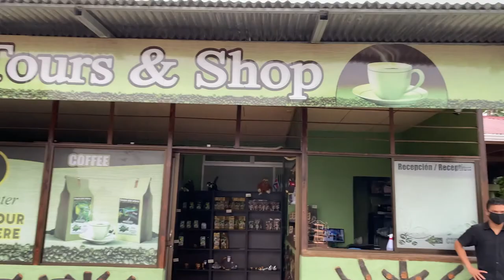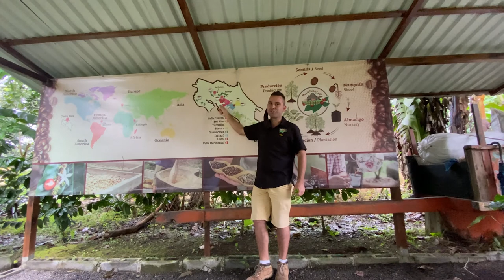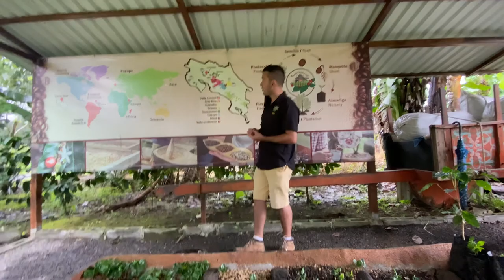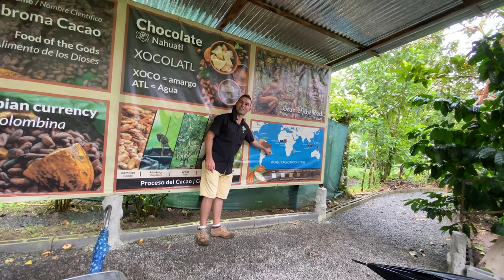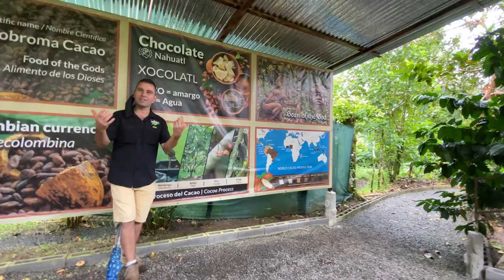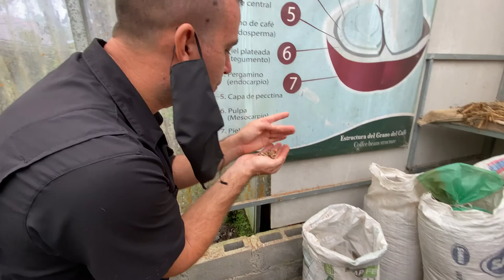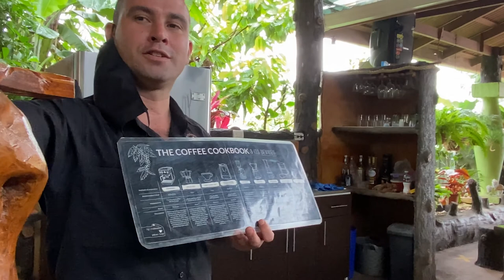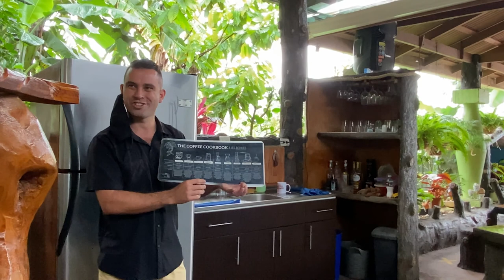Coffee Documentary | Coffee And Chocolate Tour In Costa Rica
Coffee and Chocolate tours were one of the most satisfying and memorable moments I have ever had in Costa Rica. This video is an ultimate documentary about coffee and chocolate. You learn how to grow, harvest, ferment, roast and make coffee and chocolate. I hope ya'll enjoy this video 😊